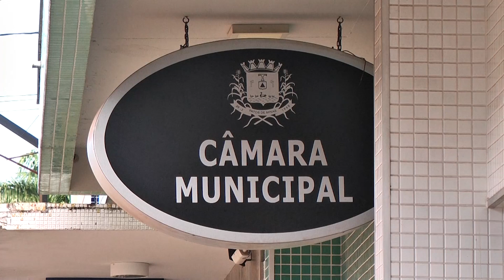Neste ano aconteceram 9 reuniões na Câmara e vereadores somam 27 faltas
Foram realizadas neste ano, nove reuniões ordinárias, em que 17 faltas foram registradas, e quatro reuniões extraordinárias, que contabilizaram dez faltas por parte dos vereadores da Casa Legislativa. Das nove reuniões ordinárias realizadas na CMPM, em apenas três todos os 17 vereadores, que compõem a Casa Legislativa, estiveram presentes; sem nenhuma falta.